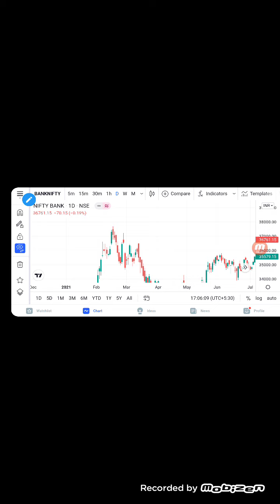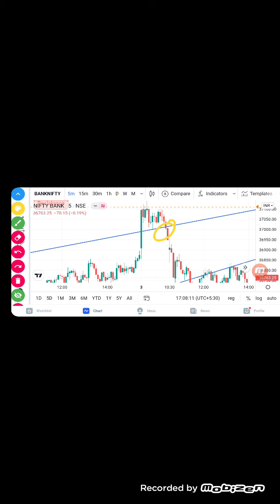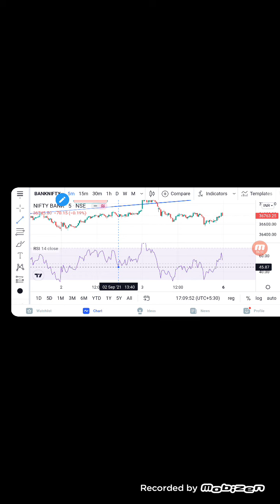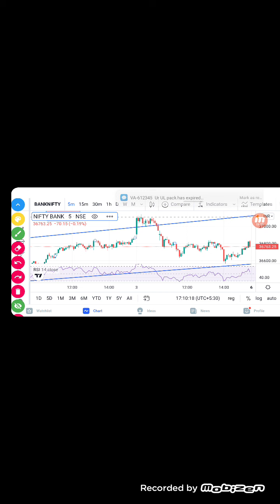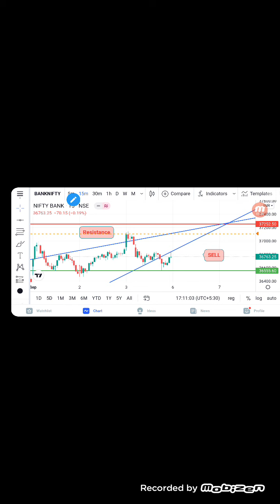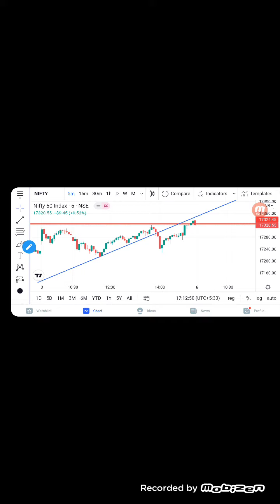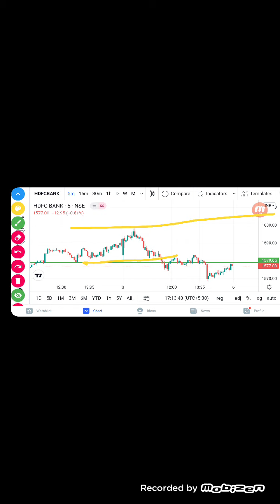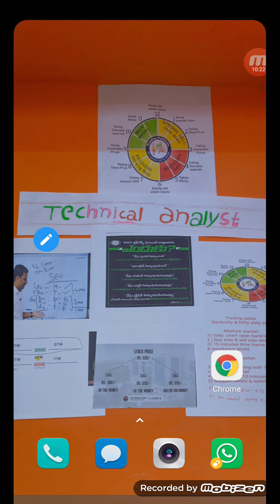Hi friends good evening || support and Resistance Stockmarket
Hi friends good evening
New to Channel:

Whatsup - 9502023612